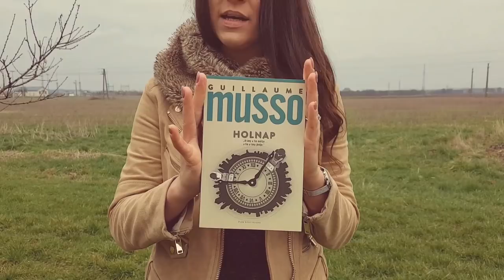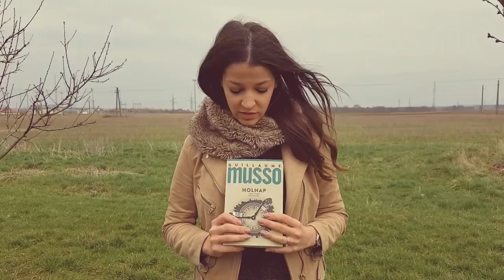Indul a KÖNYVKLUB! 1. rész | Olvassunk együtt, közösen! | SZABADOS ÁGI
A" Nincs időm olvasni" kihíváshoz kapcsolódóan elindítom a KÖNYVKLUBot, aminek lényege, hogy minden hónapban olvassunk el közösen egy könyvet, majd beszéljük meg közösen az olvasmányélményeinket!
Az áprilisi téma: egy könyv, aminek a címe EGYETLEN szóból áll.
Az áprilisi könyv: Guillame Musso: Holnap